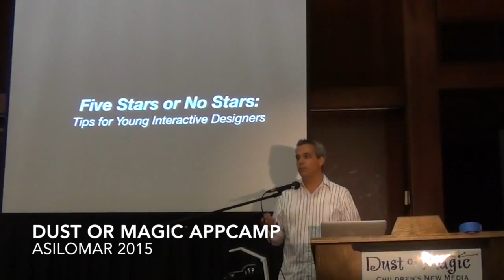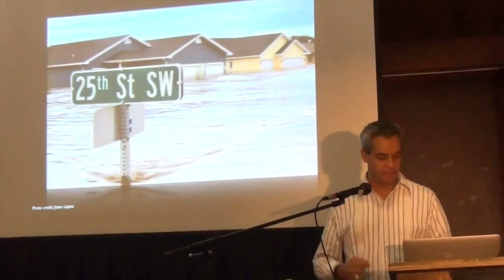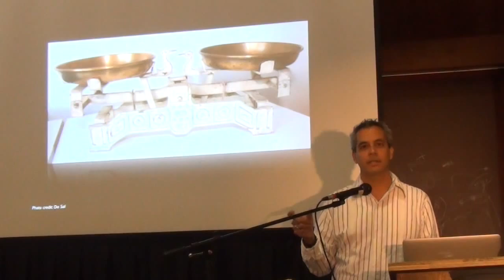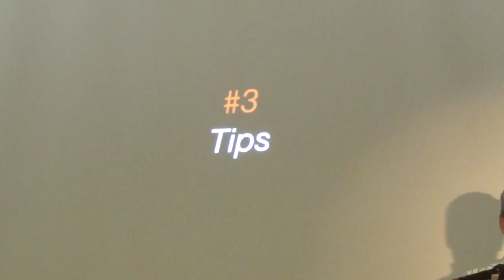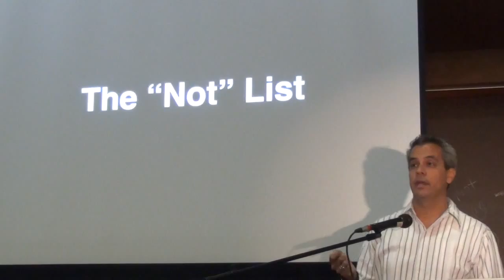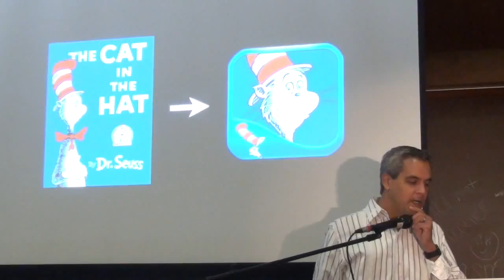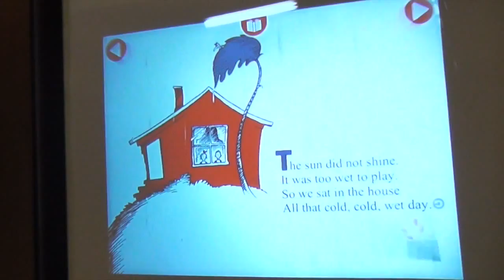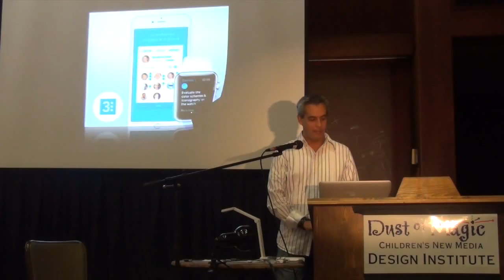Michel Kripalani: Five Stars or No Stars - Tips for Young Interactive Designers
Michel Kripalani is President / CEO of Oceanhouse Media, a leading developer and publisher of apps for the mobile market. He is a serial entrepreneur, having founded three successful ventures over the past 25 years. He lives and breathes entrepreneurship and will serve as the President of Entrepreneurs Organization – San Diego for the 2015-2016 year.

Oceanhouse Media is Michel’s third start-up. The company has licensing relationships in place with Dr. Seuss Enterprises, Hay House Publishers, Zondervan (HarperCollins), Random House, Houghton Mifflin, Chronicle Books and many others. To date, OM has developed and published over 400 apps. The company remains privately held and funded.

Michel found prior success with Presto Studios, a videogame development company that he founded and managed for 11 years. Presto Studios had numerous hits including The Journeyman Project series, Myst 3: Exile and more. His first business, which developed interactive multimedia projects, was founded just days after graduation from university in 1989. In addition to his entrepreneurial experiences, Michel was also a Director of Business Development at Autodesk for many years.